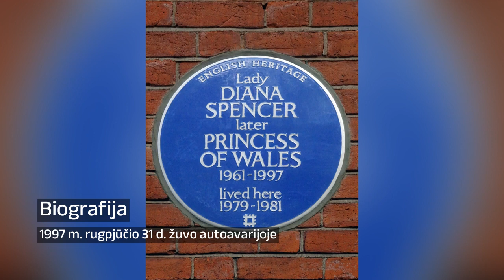Diana Velso princesė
Diana Frances Spencer, Velso Princesė Diana – pirmoji tuometinio Jungtinės Karalystės sosto paveldėtojo princo Čarlzo žmona ir jungtinės Karalystės kronprincesė nuo 1981 iki 1996 m.

Diana Frensis Spenser gimė liepos 1 d. Parkhauze netoli Sandringemo, Norfolke, Anglijoje
Naujagimę pavadino Diana Frense – motinos ir vienos Spenserių prosenelės Bedfordo kunigaikštienės garbei. Pakrikštyta Šv. Marijos Magdalenos bažnyčioje.
1969 m. po keturiolikos kartu išgyventų metų išsiskyrė Dianos tėvai. Dianai tuo metu buvo septyneri metai. Dianos tėvas gavo teisę globoti Dianą, jos brolį Čarlzą ir abi jos seseris Sarą ir Džeinę.
1974–1977 m. Diana mokėsi Vesthito, Kente mokykloje. 1975 m. birželio mėnesį, mirus seneliui, septintajam grafui Spenseriui, šeima persikėlė į Oltorpo dvarą. Po šios mirties daug kas pasikeitė. Mergaitės gavo ledi titulus, Čarlzas tapo vikontu, o tėvas paveldėjo aštuntojo grafo titulą ir Oltorpo dvarą. 1977 m. lapkričio mėnesį Diana susipažino su Jo Karališkąja Didenybe Velso Princu Čarlzu, kuris prieš tai devynis mėnesius draugavo su Dianos seserimi Sara. 1979 m. Diana gyveno Londone ir dirbo privačių pokylių padavėja bei padiene darbininke.
1980 m. atsinaujino Dianos kontaktai su Karališkąja šeima ir Princu Čarlzu. 1981 m. vasario mėnesį, Vindzoro pilyje Velso Princas Čarlzas oficialiai paprašė ledi Dianą Spenser tapti jo žmona. Sužadėtuvės buvo viešai paskelbtos vasario 24 dieną. Liepos 29 d. Dianą ištekėjo už Velso Princo Čarlzo. Šį momentą prie televizorių ekranų stebėjo 750 milijonų žmonių daugiau nei septyniasdešimtyje šalių. Spalio mėnesį Diana išvyko į savo pirmąjį oficialų trijų dienų vizitą Velse.
1982 m. birželio 21 d. Dianai gimė sosto įpėdinis Princas Viljamas..
1992 m. kovo 29 d. mirus Dianos tėvui, jos brolis Čarlzas tapo naujuoju grafu Spenseriu. 1992 m. vasarą, kai visuomenės dėmesys jos ir Princo santuokai buvo itin intensyvus, Diana pradėjo lankyti ligonines. Ji taip pat lankėsi skriaudžiamų moterų ir benamių žmonių prieglaudose, dalyvaudavo labdaros renginiuose Kensingtono rūmuose ar kitur. 1993 m. gruodžio 3 d., per oficialius labdaringus pusryčius, skirtus Hedvėjaus valstybinei galvos traumų asociacijai, Princesė paskelbė pasitraukianti iš visuomeninio gyvenimo.
1996 m. rugpjūčio 28 d. Čarlzo ir Dianos santuoka baigė galioti. Princesė laimėjo dėl jos kanceliarijos Šv. Jokūbo rūmuose ir vienkartinės 17 mln. svarų išmokos, bet iš jos buvo atimtas garbės titulas. Išsiskyrusi, Diana pasirinko penkias labdaros sritis – Raupsuotųjų misiją, labdarą benamiams, Valstybinę sergančiųjų AIDS globą, Karališkąją Marsdeno onkologijos ligoninę ir Greit Ormond Strito vaikų ligoninę.
1997 m. rugpjūčio 31 d. žuvo autoavarijoje Pont de l'Alma tunelyje Paryžiuje, vairuotojui bėgant nuo paparacų. Diana palaidota Oltorpe, Raund Ovalo saloje.

00:00:00 Diana Frances Spencer, Velso Princesė Diana
00:00:25 Biografija